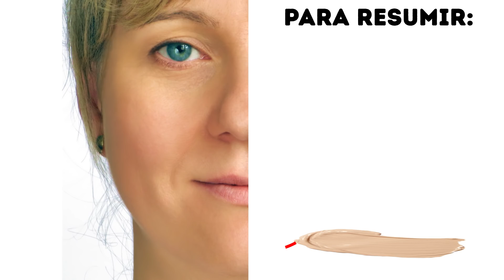9 Reglas que ninguna dama de realeza rompería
Toda chica (o casi toda chica) quiere ser una princesa y, en caso de que sea imposible por sangre o por matrimonio, aún puedes verte y comportarte como una verdadera princesa si sigues unas reglas sencillas de la realeza. De alguna manera, los atuendos, los peinados y el maquillaje de las damas de la realeza siempre se ven perfectos, pase lo que pase. Todo esto se debe a las reglas de belleza que las mujeres de sangre azul aplican a diario para verse perfectas.
Si quieres verte como una princesa, tu maquillaje debe lucir totalmente natural. Para lograr esto, puedes aplicar un poco de corrector y una base mate. Un rellenador te ayudará a definir tus cejas. Aplica un poco de sombra clara mate para los ojos. Pinta tus pestañas con dos capas de rímel. Elige un tono natural de labial. Si quieres lucir como una dama de realeza, visita a tu especialista en manicura regularmente y cuida tus uñas en casa.
Es obvio que las damas de la realeza tienen a profesionales trabajando en su cabello: cortándolo, dándole tratamientos especiales, pintando y peinándolo. Pero incluso sin un equipo de estilistas puedes cuidar tu cabello. Visita la peluquería al menos varias veces al mes para tener un corte profesional y cabello bien teñido.
En lo que va a un atuendo real, la regla principal aquí es mezclar la moda conservadora con elegancia. Las princesas son famosas por sus vestidos clásticos, pero con estilo. Sin embargo, esto no quiere decir que no puedes elegir ropa que usan las chicas astutas de la realeza
Necesitas aprender a manejar todo lo que pase con gracia. No te apresures a reaccionar negativamente, manten la calma, respira. No olvides la forma en la que te levantas, te sientas y te mueves. Si te levantas, tu postura debe estar derecha. Si te sientas, coloca un tobillo detrás del otro, tus rodillas y tobillos deben estar juntos y ligeramente inclinados hacia un lado. No aflojes la postura nunca.
Crédito de la foto de portada:
La esposa del Príncipe Harry, la actriz Meghan Markle, conoce a unos seguidores al salir de la estación de radio comunitario Reprezent 107.3 FM en Brixton, sudeste de Londres, el 9 de enero de 2018. Durante su visita a la radio, conocieron a algunos presentadores, productores del contenido y staff, escucharon más sobre sus programas de entrenamiento y conocieron a algunos de los voluntarios que se han beneficiado de este entrenamiento:
El Duque y la Duquesa de Cambridge asistieron al evento SportsAid en el último día de los compromisos de la Duquesa antes de su licencia de maternidad, en Copper Box, Parque Olímpico, Londres, Reino Unido, el 22 de marzo de 2018. Foto por James Whatling. 22 Mar 2018 Fotografiada: Catherine, Duquesa de Cambridge, Kate Middleton: By JAMES WHATLING/MEGA/EAST NEWS,
Animación creada por Genial.
Marcas de tiempo:
No usar labial llamativo 0:35
No usar contouring fuerte 1:06
No usar maquillaje de ojos pesado 1:33
El maquillaje debe ser duradero 1:58
No retocar el maquillaje en público 3:01
No usar esmalte de color intenso 3:27
El cabello debe estar apropiadamente peinado 4:01
La humildad es el elemento clave 4:46
Usar accesorios para la cabeza en los eventos formales 5:09
Atuendos de realeza 5:41
Bono: compórtate como de la realeza 7:11
Resumen:
- Está prohibido usar los tonos rojo o rojo intenso.
- Las damas de la realeza siempre deben apegarse a un maquillaje más natural sin contouring pesado.
- Nunca verás pestañas falsas, delineado con alas ni sombra de ojos muy oscura en chicas de la realeza.
- La clave del maquillaje es usar un polvo compacto realmente bueno y fijar el maquillaje con un spray.
- Aparentemente, retocarse el maquillaje en público no es elegante, así que las damas de la realeza no deben hacerlo.
- Las damas de la realeza prefieren mantener sus uñas cortas y cubrirlas con un esmalte semi natural.
- El protocolo real aprueba peinados sencillos y ordenados.